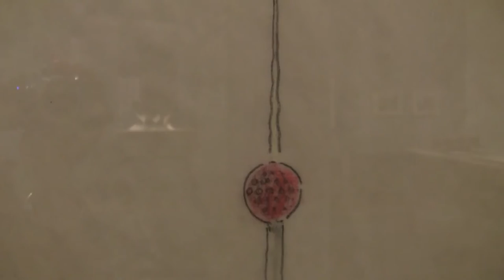Radikal Modern: Planen und Bauen im Berlin der 1960er-Jahre: Ausstellung in der Berlinischen Galerie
Interview (in German) with chief executive Thomas Köhler and impressions of the exhibition "Radically Modern: Urban Planning and Constructing in Berlin of the 1960ies" from 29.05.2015 to 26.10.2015 at the Berlinische Galerie, Berlin... read more in German:

Interview mit Direktor Thomas Köhler und Impressionen der Ausstellung "Radikal Modern: Planen und Bauen im Berlin der 1960er-Jahre" vom 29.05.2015 bis 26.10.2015 in der Berlinischen Galerie, Berlin.

Von Meilenstein-Bauwerken zu Arbeiter-Schließfächern: Berliner Stadtplanung in Ost und West spiegelt Glanz und Elend der Beton-Ära. Die Berlinische Galerie zeichnet sie nach – und strickt an der Legende, Plattenbau-Architekten hätten nur das Beste gewollt.